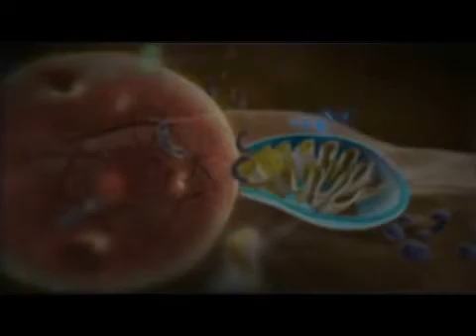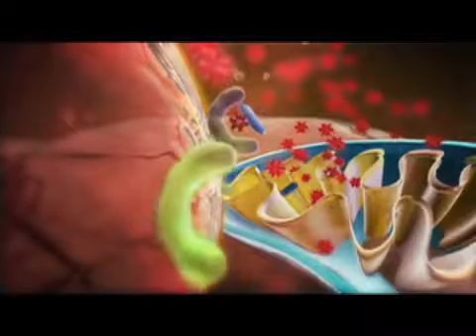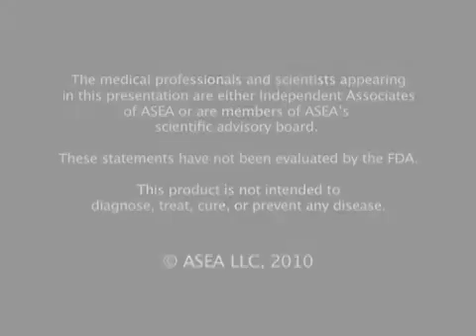ASEA - Doctors & Scientists Explain how it works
Dokters en wetenschappers leggen uit hoe ASEA werkt.